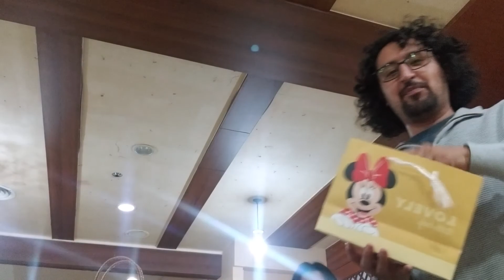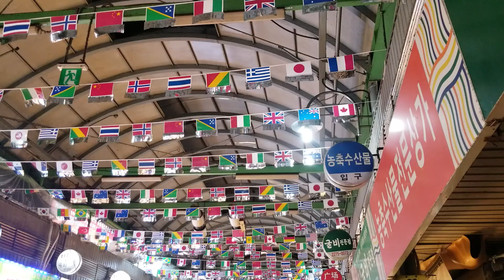Christmas and new year special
After a tumultuous semester, some well deserved vacations.